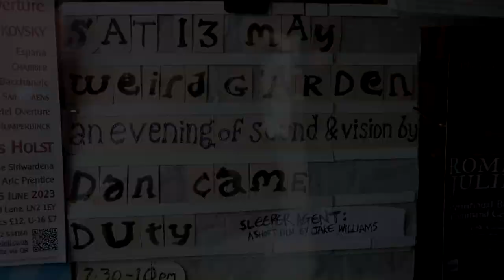Weird Garden (13/05/23) - Jake Williams''Sleeper Agent' screening + Duty & Daniel Came live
●● Jake Williams ●●

Weird Garden is a monthly event showcasing live experimental music and sound art from performers around the world.
Decimal Place
10 Burton Road